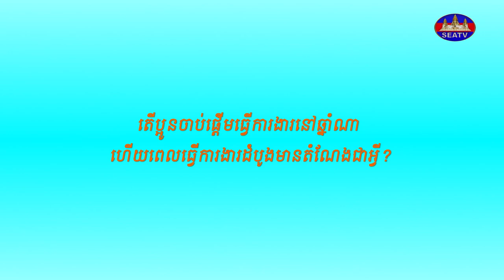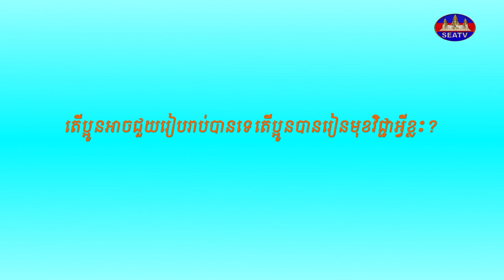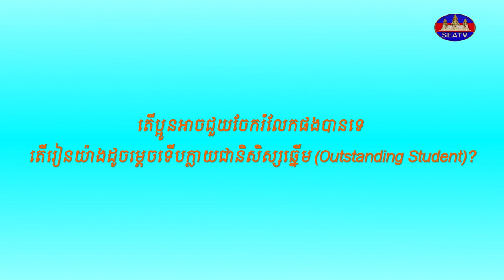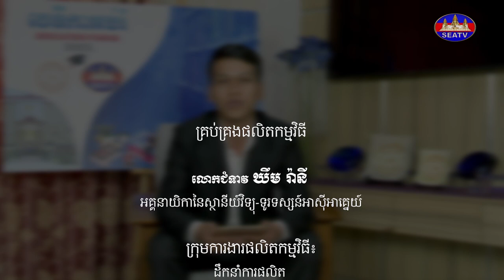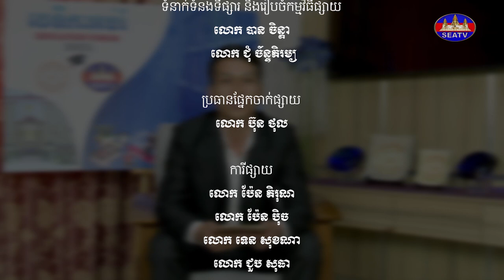វេទិកាអប់រំ - Education Forum| រៀនយ៉ាងដូចម្តេចទើបអាចក្លាយជានិស្សិតឆ្នើម [EPS19] 310121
ក្រោមប្រធានបទ៖ រៀនយ៉ាងដូចម្តេចទើបអាចក្លាយជានិស្សិតឆ្នើម
បកស្រាយដោយ៖ លោក អ៊ូ ស៊ាវហ្វុង (អតិតនិស្សិតឆ្នើមផ្នែកទំនាក់ទំនងអន្តរជាតិ)
ផលិតករៈ លោក បាន ចិន្តា
កាត់តដោយៈ លោក កែវ អភិវឌ្ឍន៍
©រក្សាសិទ្ធិដោយ÷ទូរទស្សន៍អាស៊ីអាគ្នេយ៍ ឆ្នាំ២០២២
(សូមតាមដានទស្សនាទាំងអស់គ្នារៀងរាល់ ថ្ងៃអាទិត្យម៉ោង៥:៣០ដល់៦:០០ល្ងាច)                                            Producer: Mr. Ban Chenda
Editor: Mr. Keo Apivoth
Programmer: Mr. Ban Chenda
Social media coordinator: Tep Reaksmey